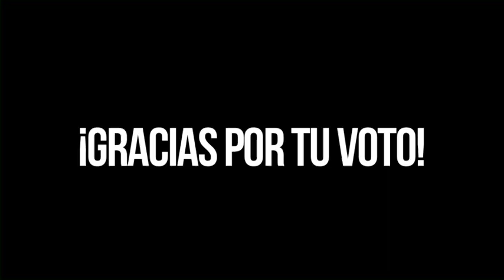7616 - Alex T. - Mexico